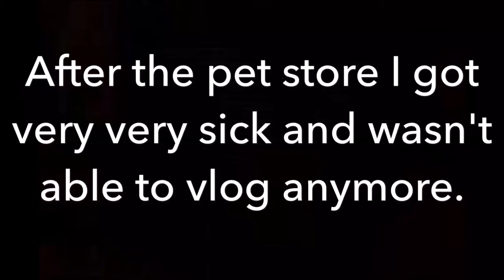SHE FOUND DORY (DITL #12)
~~OPEN ME~~

Hey guys! Today my family and I went to Ollie's for some Christmas and grocery items, and we surprised Karlie with a trip to Pet Co where she obsessed over the fish and found Dory! Then I got very very sick, and was unable to vlog the rest of the day. I'm so sorry! See you guys Monday because tomorrow is our pictures and we'll be super busy :)

~~SOCIAL MEDIA~~